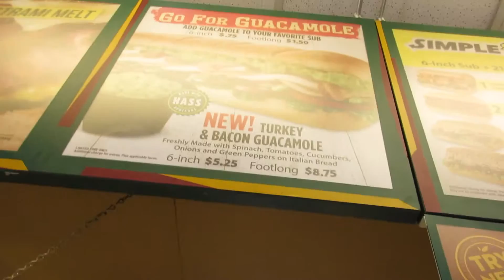PASS OUT DRILLS! | (7/24/15)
PASS OUT DRILLS! Happy Friday everyone!